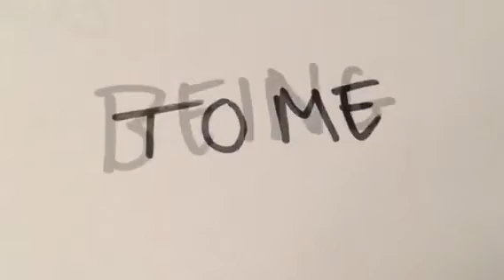Charlotte Wilkinson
Swizzels Taster Competition entry